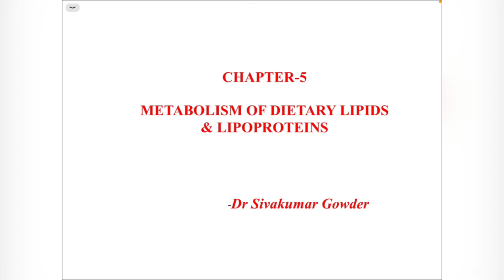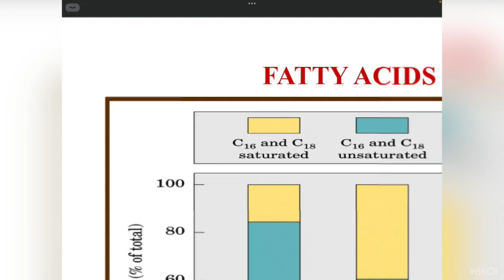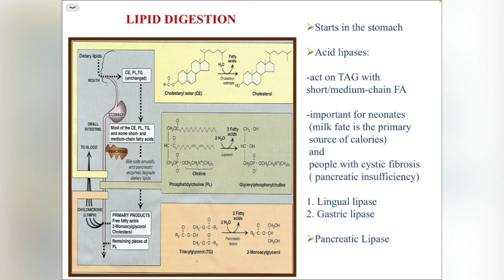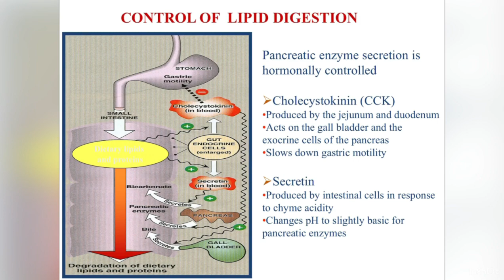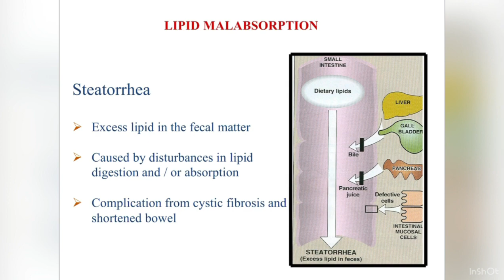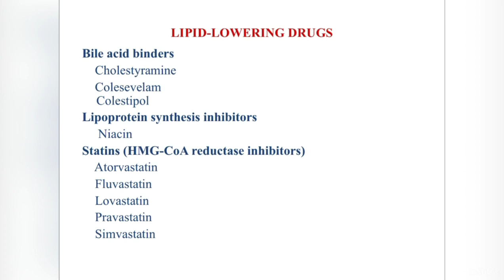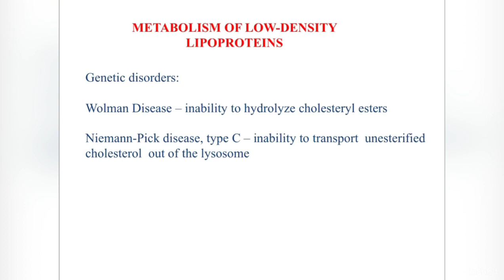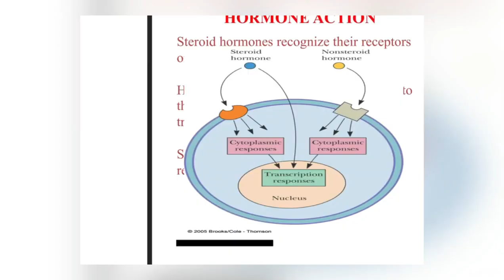Chapter 5 | Nutritional biochemistry 2